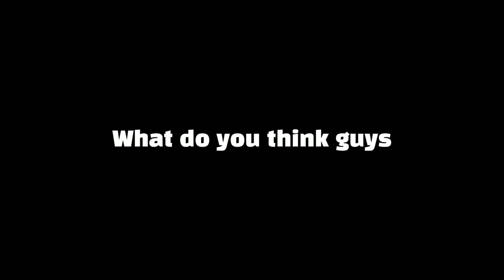SHIN GODZILLA Kaiju Universe VS Kaiju Online - Battle of the Kaiju